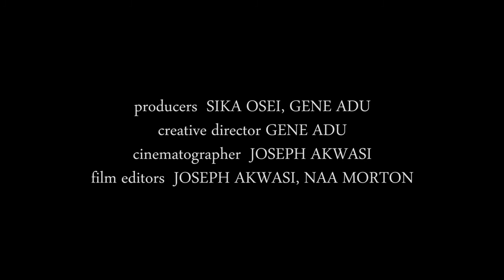The Creative Inc Screen Tests : Mawuli Gavor and Sika Osei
3NA's Sika Osei and Mawuli Gavor reunite to test with dialogue from Joe Eszterhas and Paul Verhoeven 1992 erotic thriller Basic Instinct.